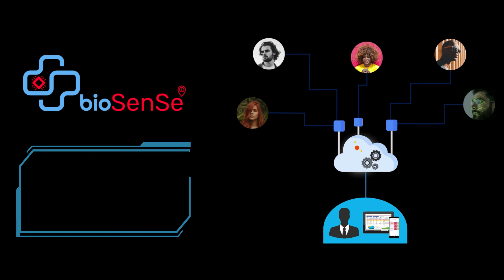bioSenSe - Being Better, Made Easy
Presenting BioSenSe™ - a digitalised condition monitoring solution. Integrated our validated precise wearable systems with our proprietary biotelemetry engine to provide personalised physiological insights, it enables early detection and containment of pandemic signs, optimises training performance while minimising risk of injuries.